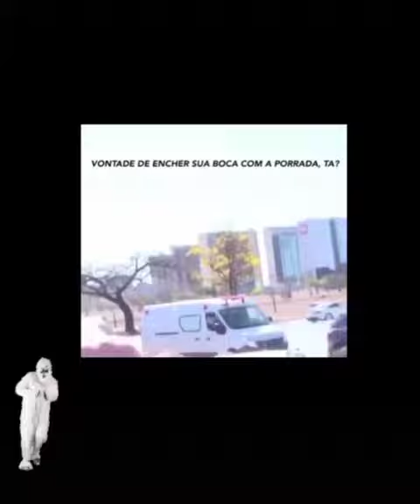Fantástico....O gado que lute pra defender!!